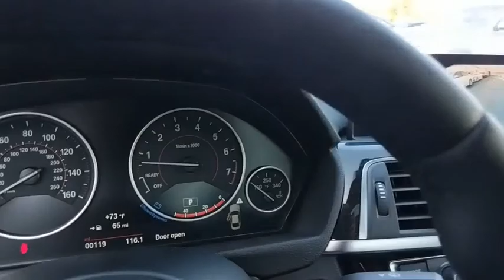2018 BMW 440i xDrive Baltimore, Owings Mills, Pikesville, Westminster, MD 40744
Mineral Gray Metallic New 2018 BMW 440i xDrive available in Baltimore, Maryland at Northwest BMW. Servicing the Owings Mills, Pikesville, Westminster, MD area.

Northwest BMW
9702 Reisterstown Rd

Price includes all applicable rebates. Not all customers qualify for rebates listed below. See Dealer for details. $1,000 - BMW Loyalty Lease / APR Credit. Exp. 05/31/2018, $3,000 - APR Credit MY18. Exp. 05/31/2018, $1,000 - College Grad Program. Exp.